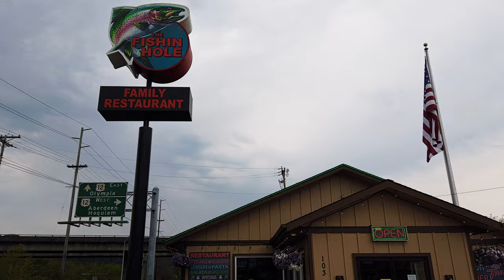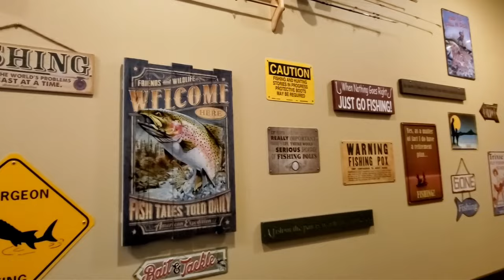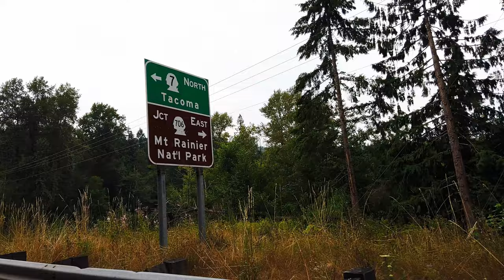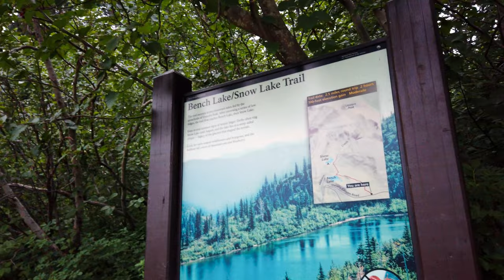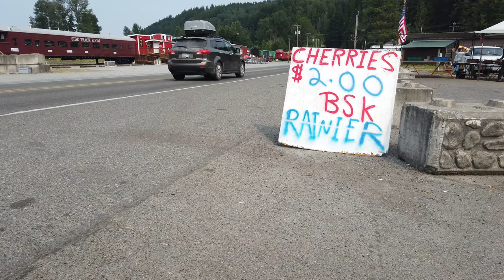Two Amazing Hikes In Mount Rainier | Skyline Trail and Bench and Snow Lake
Hi! Today we are going to share with you two amazing hikes in Mount Rainier National Park. The Skyline Trail and Bench and Snow lake trail. Both trails are amazing and with astonishing views. If you are in Washington State, don't miss the opportunity of experiencing one of the most beautiful sceneries in the States!

Check out Part 1 and 2 of our Washington Adventure!

CHAPTERS:

00:00 INTRO
00:28 OCEAN SHORES
02:48 Food at the Fishin Hole
03:55 Car Show at Elma, Washington
05:17 Driving to Mt Rainier
05:54 Skyline Trail, Mt Rainier National Park
09:16 Next Day, Bench and Snow Lake Trail, Mt Rainier National Park
12:16 Leaving Mt Rainier National Park - Driving to Seattle Whale Watching Tour
13:30 Puget Sound Express - Puget Sound Whale Watching Tour
14:54 Recap of our incredible Road Trip
15:12 Funny Out-Takes LoL

Before driving to Mt Rainier, we explored a bit of Ocean Shores. Ocean Shores is a small coastal city in Washington State. It’s known for its long Pacific beach and network of navigable lakes and waterways. Just north, the shore pine trees and dunes of Ocean City State Park are a haven for migratory birds. South, Oyhut Wildlife Recreation Area and Damon Point are nesting sites for snowy plovers. The North Jetty has views of the city of Westport, across Grays Harbor to the south

On our way, we stop at the fishin hole for an incredible lunch, then we continued our road trip and found a great Car Show in the small town of Elma.

Mount Rainier:
Mount Rainier also known as Tahoma, Tacoma, Tacobet, is a large active stratovolcano in the Cascade Range of the Pacific Northwest, located in Mount Rainier National Park about 59 miles (95 km) south-southeast of Seattle. With a summit elevation of 14,411 ft (4,392 m), it is the highest mountain in the U.S. state of Washington and the Cascade Range, the most topographically prominent mountain in the contiguous United States, and the tallest in the Cascade Volcanic Arc.

Due to its high probability of eruption in the near future, Mount Rainier is considered one of the most dangerous volcanoes in the world, and it is on the Decade Volcano list. The large amount of glacial ice means that Mount Rainier could produce massive lahars which could threaten the entire Puyallup River valley. According to the United States Geological Survey, "about 80,000 people and their homes are at risk in Mount Rainier's lahar-hazard zones."

Skyline Trail:
The Skyline Trail is the main route for hiking out of Paradise, Mount Rainier’s south side hub and most popular destination, providing visitors a unique opportunity to experience the breathtaking beauty of Washington’s grandest mountain. Even before the historic Paradise Inn was constructed in 1916, the Paradise valley has long been one of the state’s most beloved hiking destinations because of its southern exposure, giving it a longer season than its north side counterpart, Sunrise. In peak season (July and August) your trip along the Skyline Trail will be filled with views of cascading waterfalls, mighty glaciers and subalpine meadows brimming with colorful splashes of lupines, mountain heather, scarlet paintbrush, cascade asters and bistort.

Bench and Snow Lake Trail:
Escape the crowds within Mount Rainier National Park without going on a lengthy adventure. Visit one or both of two alpine lakes, the second one just a bit more than a mile from the parking lot.

The trail begins from the east side of the parking lot, and starts gaining elevation quickly on steps placed to limit erosion of the sandy soil. On a hot day, the temperature drop is welcome as you are quickly surrounded by greenery and small trees. Blueberries and huckleberries are a late summer treat all along this trail.

Even though Snow Lake is only 130 feet higher than the parking lot, the trail dips and climbs, resulting in a total one-way gain of 370 feet, much of it on anti-erosion check steps. Small children may need assistance.

At a half mile, a rock outcropping on the left provides a partial view of Mount Rainier looking back, and what appears to be a shallow tarn looking down. The tarn is actually the northwest end of Bench Lake.

Puget Sound Express Whale Watching Tours:
Seattle’s only half-day whale watching tour, departing from Edmonds, a short drive north of downtown Seattle. Saratoga and Swiftsure are the fastest and quietest whale watching boats in the Northwest, connecting you with whales throughout the Salish Sea.